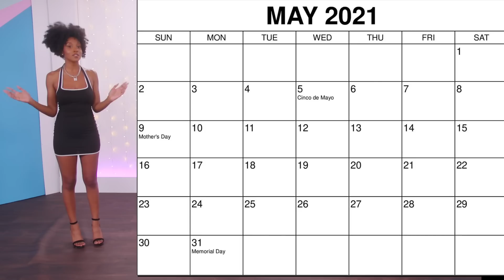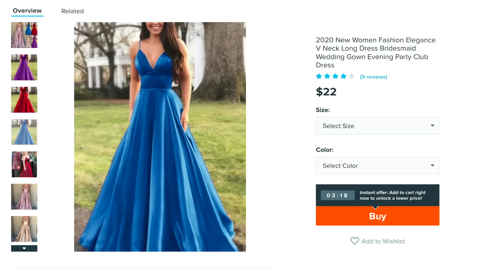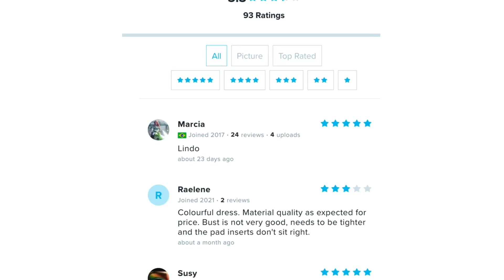Trying WEIRD Wish Bridesmaid Dresses! [Formal Dresses Under $40]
Welcome to the Clevver Style Wedding Month! Today we try cheap bridesmaid dresses from WISH! Then, watch us try custom clothing from Amazon!

Clevver Styles May Wedding Schedule! Gotta watch them all for our HUGE Wedding GIFTAWAY!
May 1st - Trying Wish Bridesmaids Dresses!
May 8th- Guessing Amazon 1-5 Star Wedding Dresses!
May 15th- Guessing Disney Princess Wedding Dresses!
May 22nd- Wedding Guest Dresses Under $100: Retail Ratings
May 29th- Having Custom Formal Dresses Made!

We try cheap bridesmaiddresses from Wish